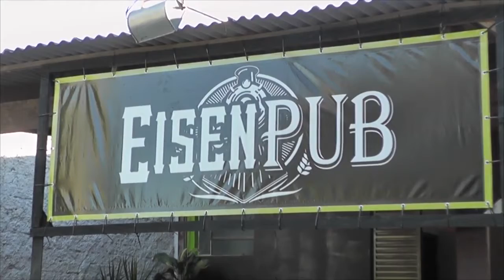CONFIRA A AGENDA DESSE FINAL DE SEMANA EM TAPES.